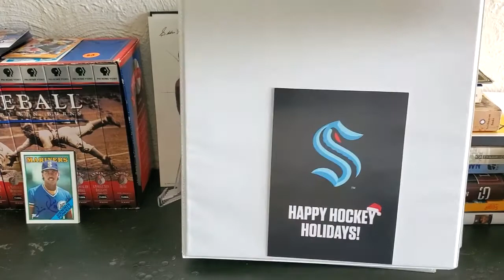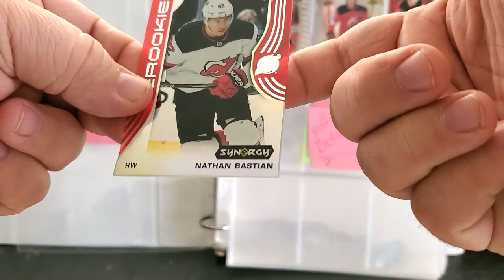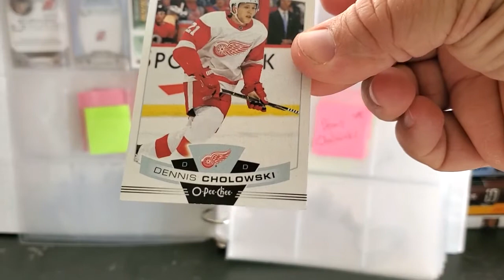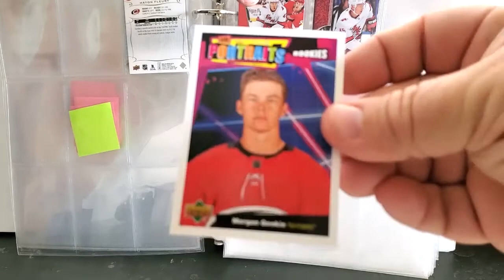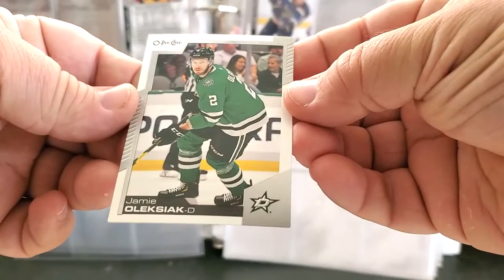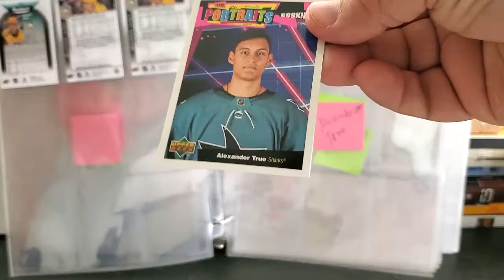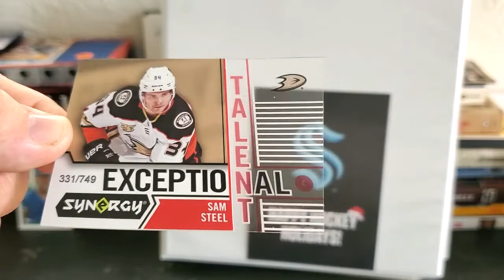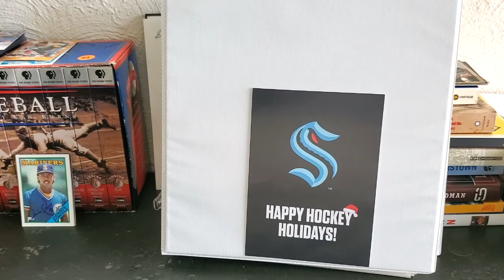Seattle Kraken Binder Update & Misc. Hockey Rummage